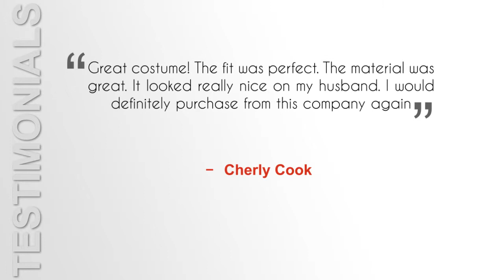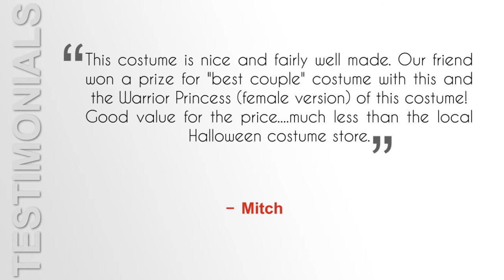California Costumes Men's Adult Hercules Costume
The man, the myth, and also the very best legend. Halloween night is a time where you can escape truth and become the person you always wanted to be.

For all, that might be a frightening jester or angry knight, for its majority of individuals, we want to become Hercules. Hercules is your best powerful man available on the marketplace. When you consider comparing yourself to some individual early and large, Hercules only pops up in your own mind. This zero to hero guy can easily be you instantly! This costume makes a great Hercules. Or, if you want to become a Spartan or perhaps Roman soldier, then it's possible to use the costume for it too. This includes whatever you may need to eventually grow to be the protagonist of your dreams. You won't be disappointed with this costume for only $32.52.

Best Characteristics
The wonderful thing about this particular costume is the way that it provides you instant abs. The molded plastic breastplate and armor provide your muscles which you may or might not have. Furthermore, it is going to have everything you wish to be a sensible Hercules. This costume is made from fantastic quality and strong substances so that you should not worry about something breaking or tearing. The sewing on the costume all looks great and doesn't look like it's from somewhere like Walmart or aim. The costume is very similar to a lot of others in the business and it is a distinctive choice for Halloween night.

What's Contained
When you get this Hercules costume, you then get anything you would like to go out and have a blast. The costume includes the tunic, the plastic framework armor, the cape, leg guards, wrist guards, and headband. The only real thing you may need is a sword, however it's wholly optional and doesn't have the costume purchase.

Pros
The most wonderful thing about this costume is it's quite reasonably priced. For how well everything is made, you merely need to pay approximately $30. Moreover, the costume is outstanding. You won't find people walking around using the specific same version of Hercules that you have got. The body armor is constructed from vinyl, which is going to be a trendy improvement compared to other Hercules costumes available on the market. Some pendants contain polyurethane muscles or reasonably priced plastic armor which ends up looking tacky and fake. This costume keeps up it course and leaves the person wearing it look like a thousand bucks.

Disadvantages
The only drawback is that it doesn't incorporate a sword. Additionally, it may find somewhat chilly at night if you live in a colder area.

Last Verdict
I absolutely would obtain this costume. It is really well produced and that I find it completely unique compared to the other Hercules costumes I have observed. The small details like obtaining the armor made from plastic is what really sold me. It features everything you wish to appear to be a fictitious roman soldier, all down to the leg protects that look like vases. I wouldn't be afraid to purchase this and you shouldn't either. You will be glad you purchased this costume after you get it done.